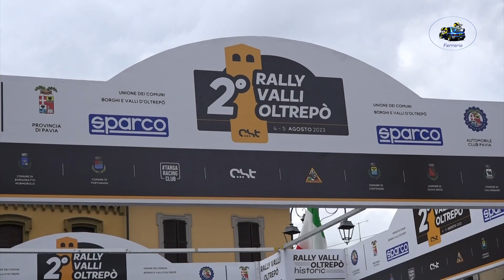2°Rally Valli Oltrepo' 2023 CLIP BAGNOLI-BELLO by Ferrario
I migliori passaggi esterni dell'equipaggio BAGNOLI-BELLO su Renault Clio RALLY 5 durante il 2°Rally Valli Oltrepo' 2023.